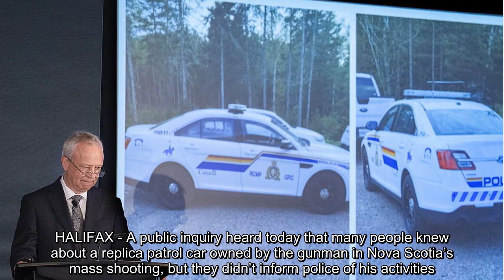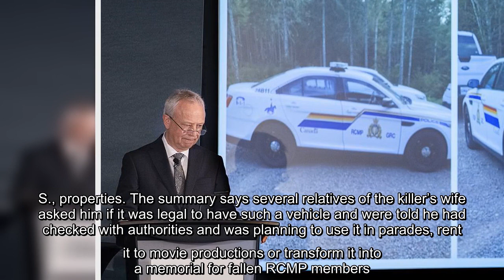Many knew of N.S. killer’s replica RCMP patrol car but didn’t report to police